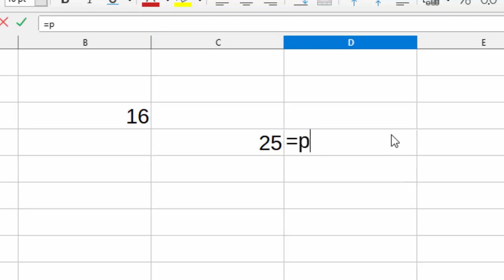Exponent formula in Libre calc@COMPUTEREXCELSOLUTION